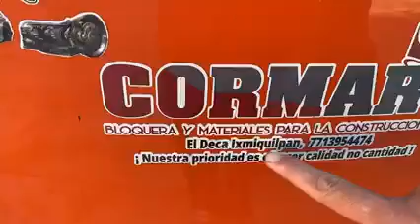Bandera se nos durmió el gallo ! Pero en unos minutos entramos live en Radiocotorra